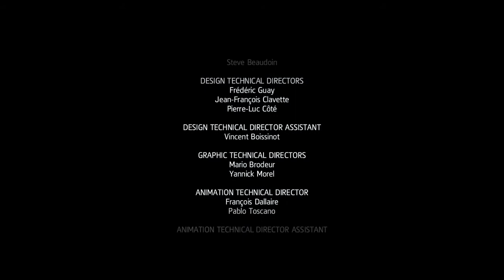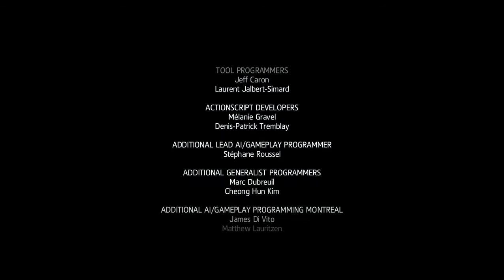Assassin's Creed Freedom Cry (TÜRKÇE) 5.BÖLÜM